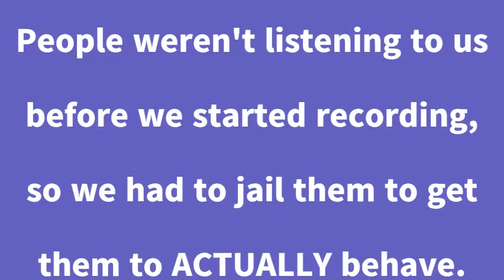Bloxroll! (RICKROLL: ROBLOX EDITION!)